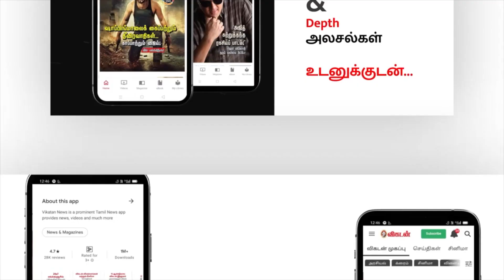My 2nd Innings Started! - Vanitha Vijayakumar | Maari | Prashanth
This is an Interview with Vanitha Vijayakumar, Here Vanitha shares her Biggboss experience, Current Projects, and upcoming movies and Also speaks about the Andhagan making and her screen presence, Watch the full interview and come across the comments.

CREDITS
Reporter- Ayyanar Rajan
Host -  Kalyani
Camera - Suresh Kumar
Edit - Divith